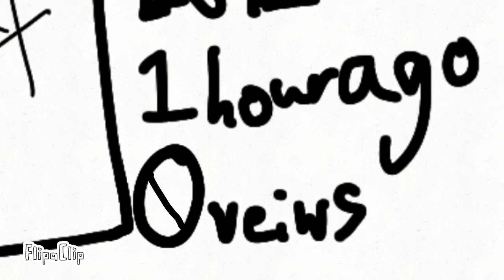150 special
THANK YOU ALL SO MUCH FOR 150!

I LOVE EVERY ONE OF YOU :) your all amazing and thank you so so so so so freeking much for 150! also sorry the animation Is a little lazy,hehe, if you watch it you will understand why